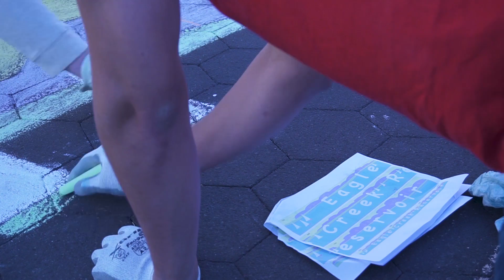Chalk up the Guinness World Record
Videography, Ryan Flanery
Video Editing, Ryan Flanery, Lauren Chapman